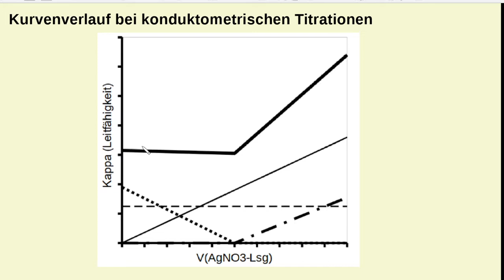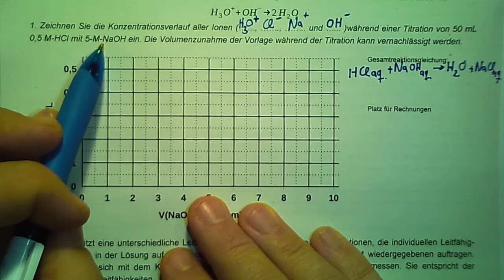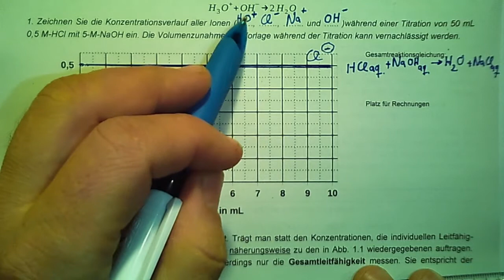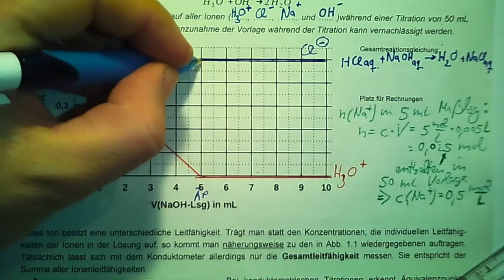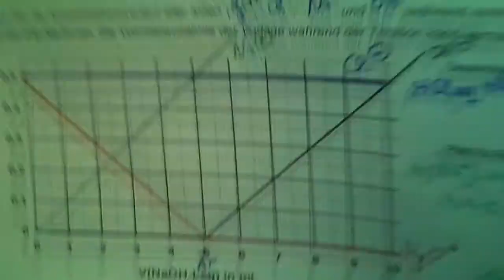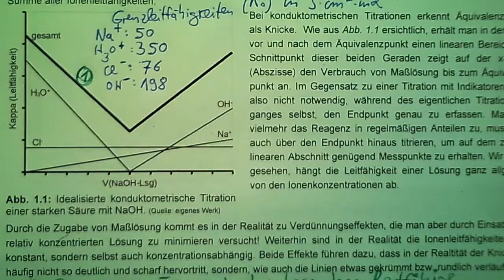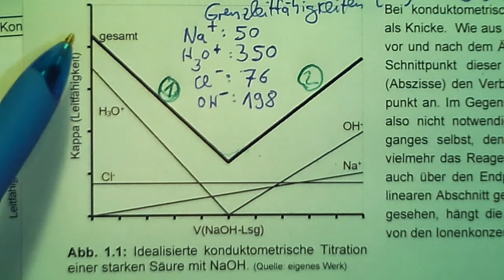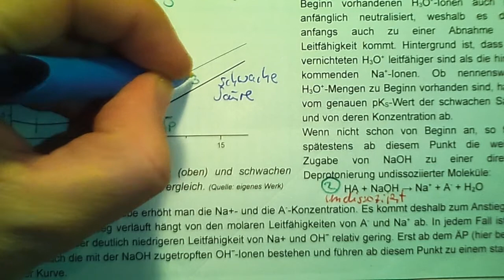Konduktometrische Titration Teil 1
Unterrichtsähnliches Lernvideo (mit Arbeitsblatt-Download) erklärt das Zustandekommen des Titrationsdiagramms bei der konduktometrischen Titration einer starken Säure mit einer starken Base und einer schwachen Säure mit einer starken Base.